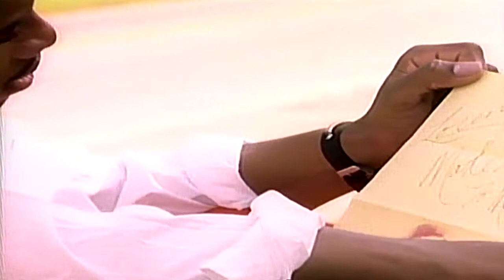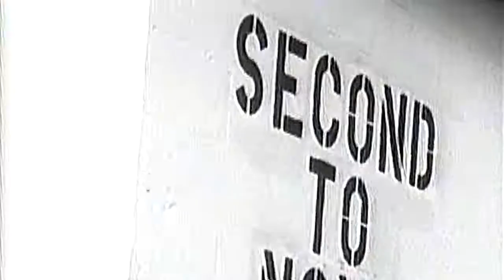Lorenzo Smith - Make Love 2 Me (1992)